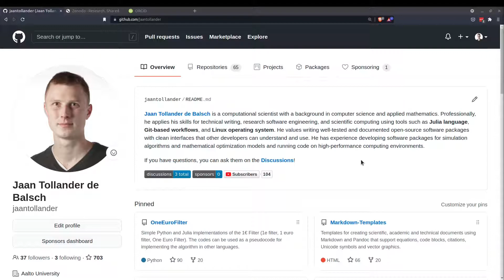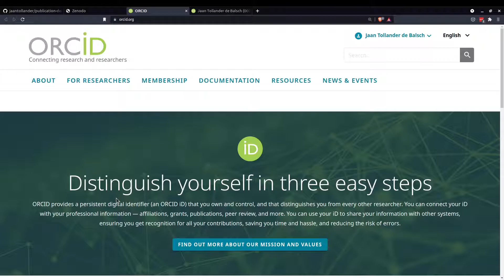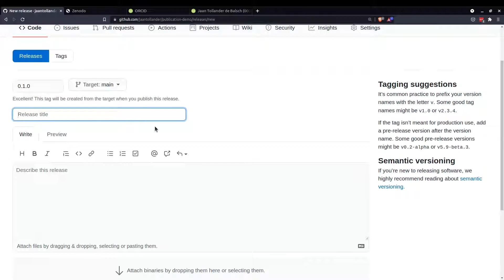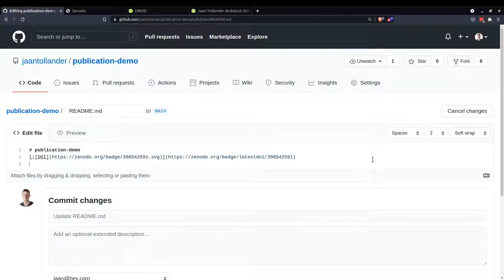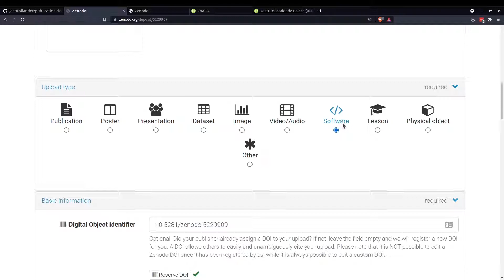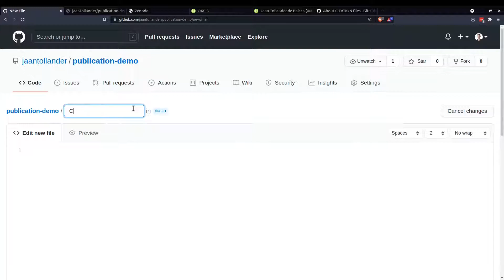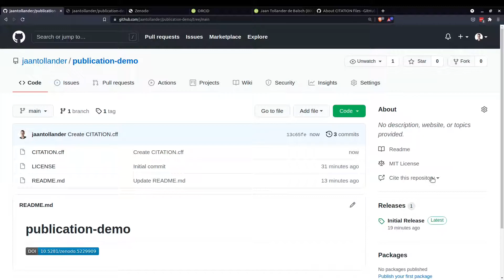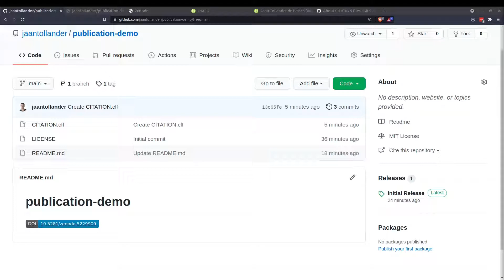How to Make GitHub Repositories Citable Using Zenodo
Tutorial of how to generate citation information, including DOI, for GitHub repositories using Zenodo. Making citable GitHub repositories is great for open science and research software engineering.

- 0:00 Introduction
- 0:29 Creating a GitHub repository
- 0:51 Linking GitHub and ORCID accounts to Zenodo
- 1:46 Creating the citation information using Zenodo
- 3:15 Exploring the citation information and adding a badge to Readme file
- 4:05 Explaining DOIs, Zenodo publication, and exporting citations
- 5:05 Adding CITATION.cff file to GitHub
- 6:55 Outro